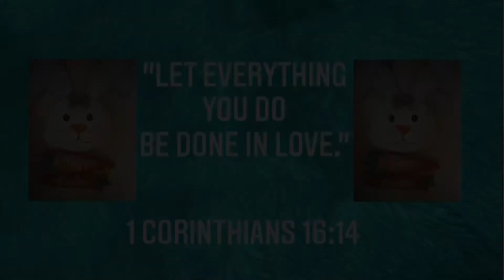Happy Easter Everyone!!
Hello everyone I hope you all have an great day!! Happy Easter!!!

Edit/Music-IMovie